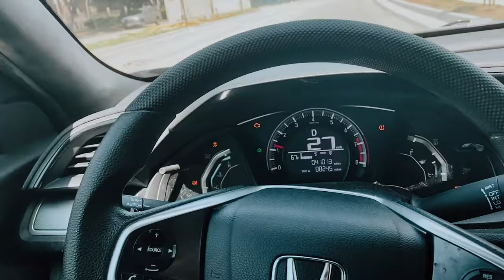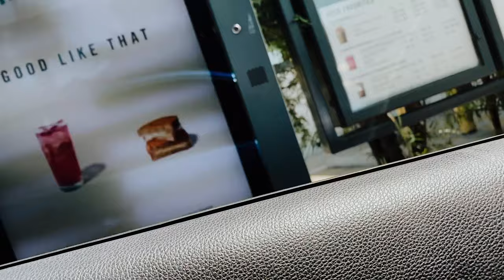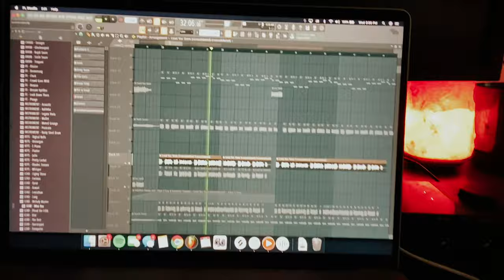SURF MESA Quarantine Day in the Life | song blew up on TikTok | Sidewalk Lockdown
It’s often stated it takes at least a decade to become an overnight success. For rising producer Surf Mesa, years of countless original tracks, remixes on SoundCloud, and tireless work on his sound and craft have landed him at this exact ascending moment.

At 19 years old, the electronic artist born Powell Aguirre is navigating the enormous wave of his first major hit “ily (i love you baby)” featuring Emilee. In addition to amassing over 100 million streams to date, the track is currently rising within the Top 10 of Billboard’s Dance/Electronic Songs chart and has already reached #1 on Spotify’s Global Viral 50.

Like any true artist, however, Surf Mesa is already preparing for the follow-up to his first viral single. Enjoying the ride but set on not allowing one release to define his career, Powell is channeling the vibrant energy of his musical influences as he continues to solidify his path toward long-term success.

Recently signed to Astralwerks, and with determination to release a full-length debut, we find the West Coast native rising to the occasion and ready to make a strong case for his staying power. Get to know Surf Mesa below.

Super fun Sidewalk Lockdown logo by the amazing Max!  Check out his work!